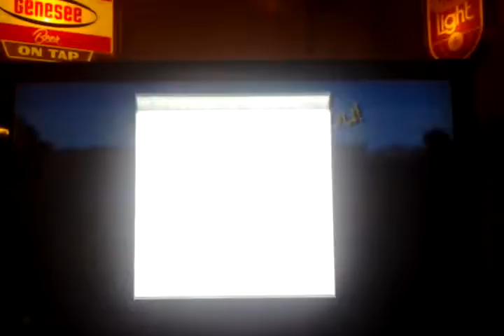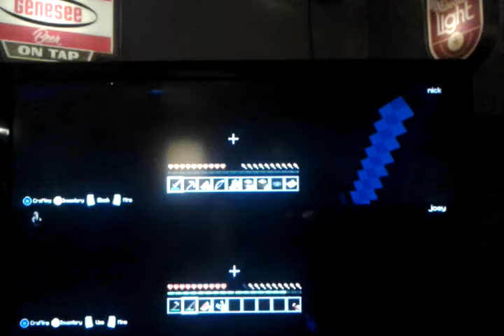Minecraft xbox with joe #2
We die... alot but we also find some cool stuff